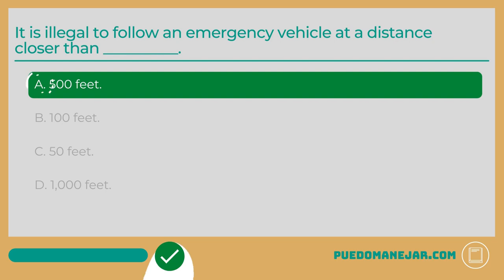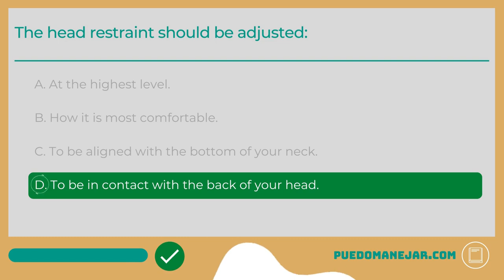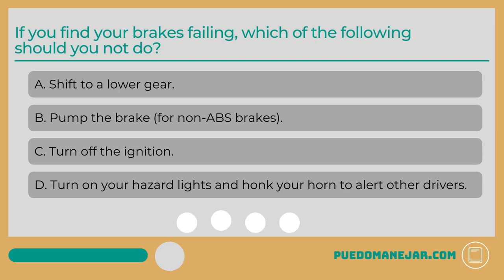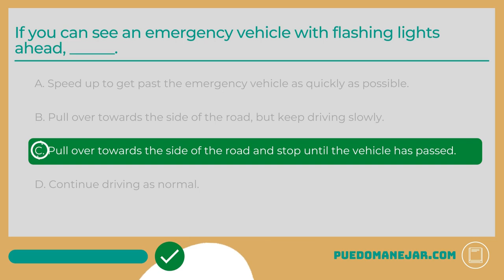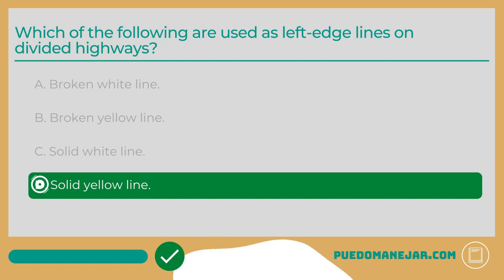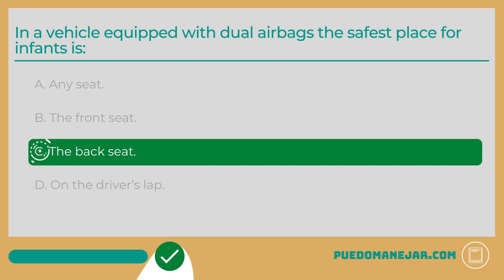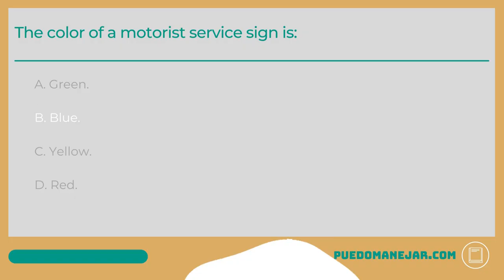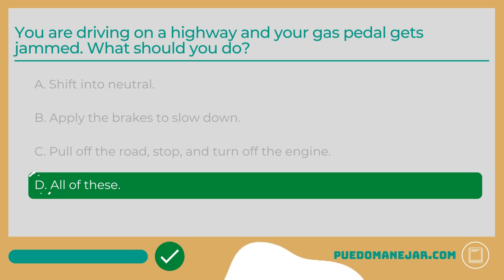New Hampshire DMV Written Test Questions & Answers for Real the NH Driver's License Exam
Driving, registration, & insurance secrets they don’t want you to know about Use this free practice permit test to help you prepare for your New Hampshire written knowledge exam.

Looking for more practice? Take our New Hampshire practice test on your phone, tablet, or computer

Questions and answers are based on topics you can find in your NH Driver's Handbook, and similar questions may appear on your real exam.

PuedoManejar.com also provides explanations for each answer to help you learn and understand the material you'll be tested on to get your New Hampshire learner's permit or driver's license.

Be sure to read and study your official driver's handbook in addition to taking free permit practice tests in order to ace the real written test.

For more practice tests and study materials, visit PuedoManejar.com!